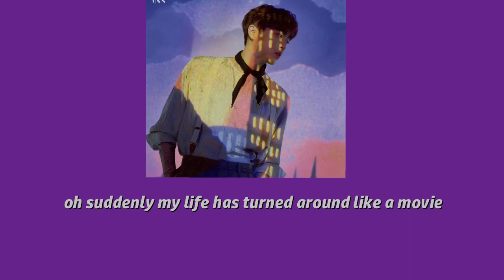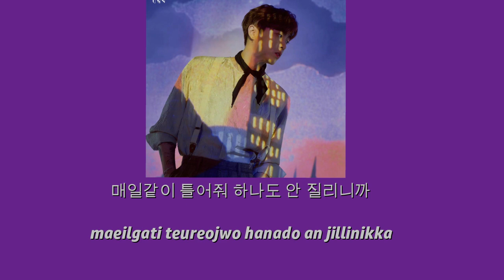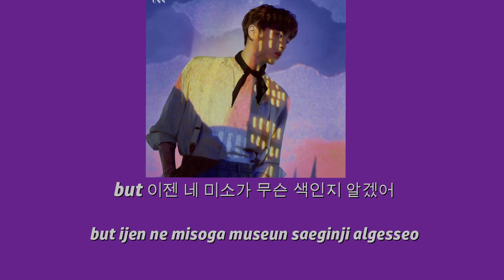JUNNY(주니) - MOVIE (HAN/ROM/ENG LYRIC)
"MOVIE" is the 1st track from the "MOVIE" single released by JUNNY. It was released on September 20, 2020.

For the English Translation Lyric Please turn on the CC 😊